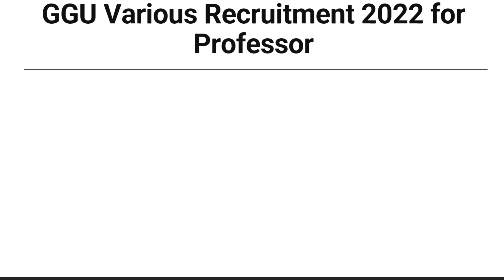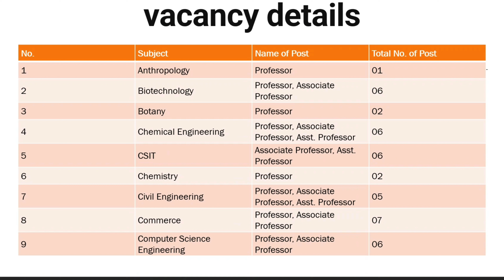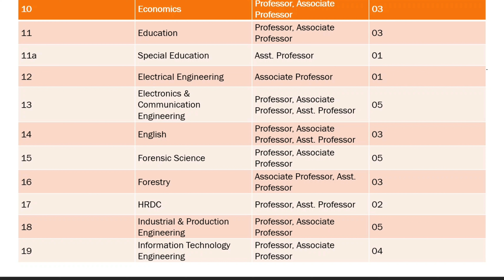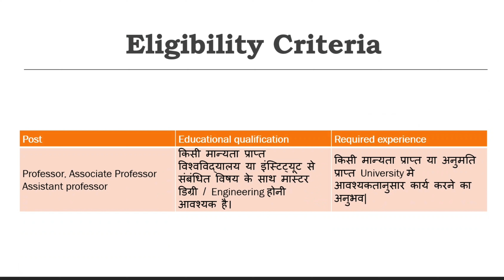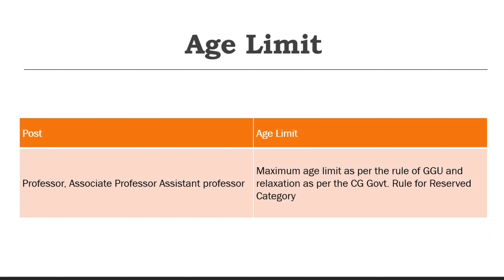GGU teacher recruitment Chhattisgarh | latest assistant professor vacancy 2022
GGU teacher recruitment Chhattisgarh | GGU Various Recruitment 2022 for Professor

Chhattisgarh GGU Various Recruitment 2022 Application Last Date , Check The Eligibility, Application Process And Selection process here.

GGU Various Recruitment 2022 के विभिन्न पदों के लिए ऑनलाइन आवेदन 20 May 2022 से शुरू हो चुका है। इच्छुक तथा योग्य उम्मीदवार Assistant professor, Professor, Associate Professor requirement for GGU के लिए 06 June 2022 से पहले तक आवेदन कर सकते हैं। आइए Professor Cadre के विभिन्न पदों के लिए age limit, selection process इत्यादि की जानकारी को Video के जरिये डिटेल में समझते हैं।